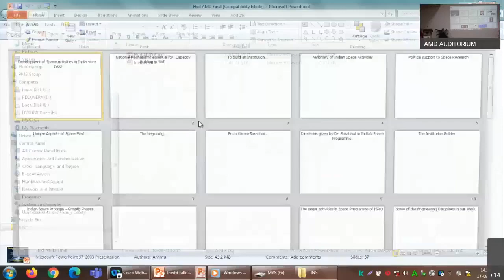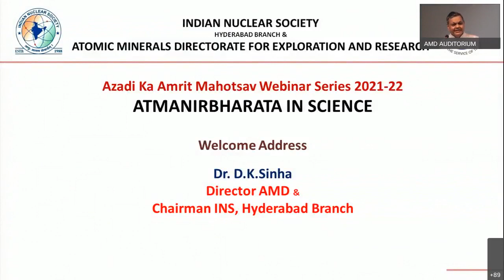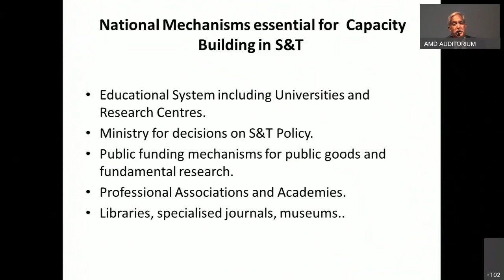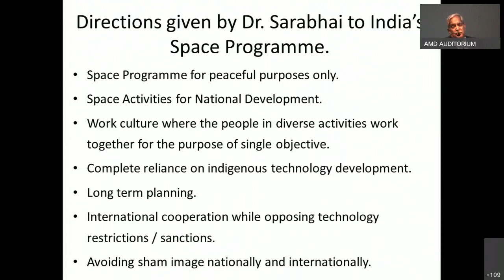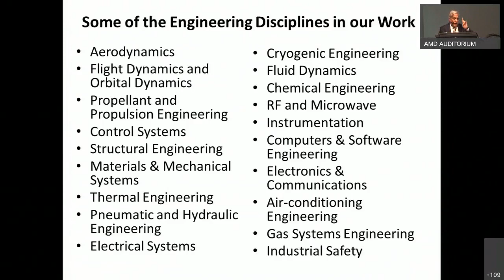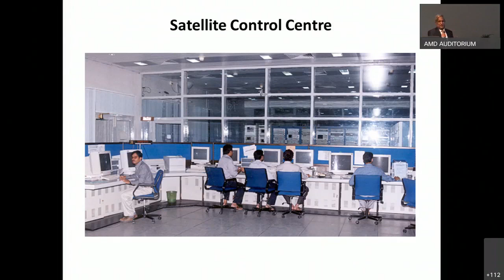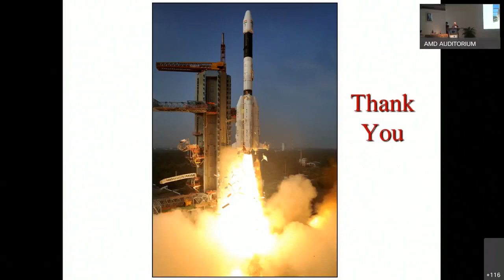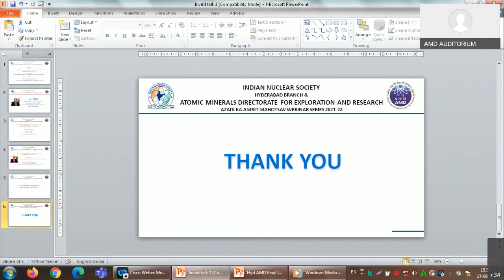AMD - Azadi Ka Amrit Mahotsav - Webinar Series-II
A talk on "Development of Space Activities in India since 1960s" by Padma Shri Dr. M.Y.S. Prasad, Vice Chancellor, Vignan University, Guntur, Andhra Pradesh. The event was organised on 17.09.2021 at Dr. Homi Bhabha Auditorium, Atomic Minerals Directorate for Exploration and Research, Hyderabad.